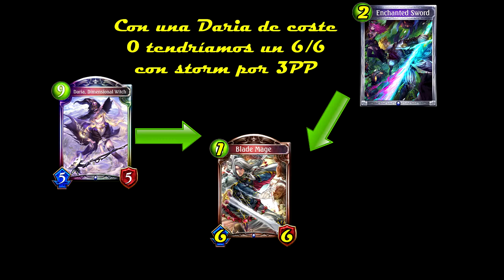Shadowverse spoiler 5 | 7 cartas de Tempest of the Gods